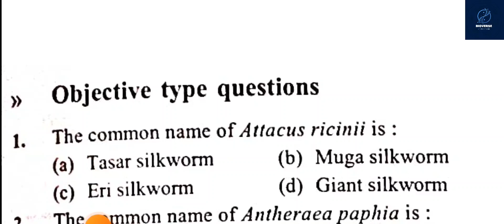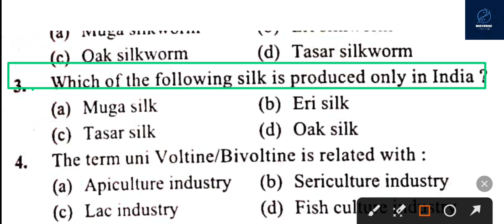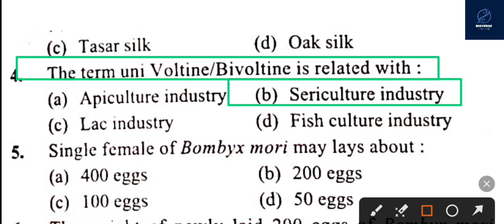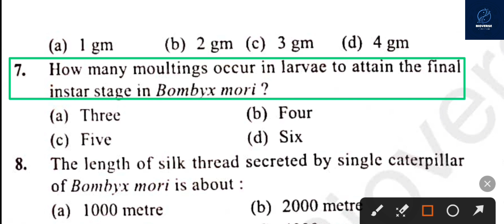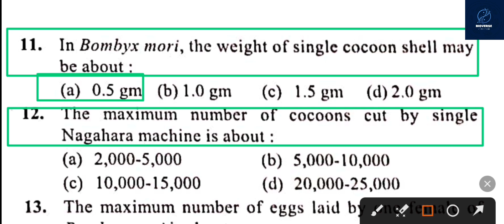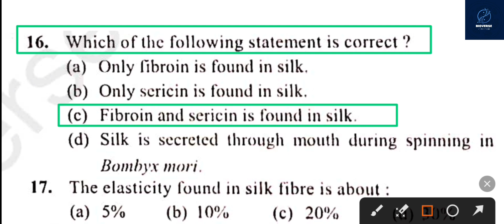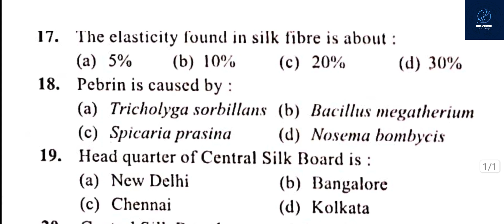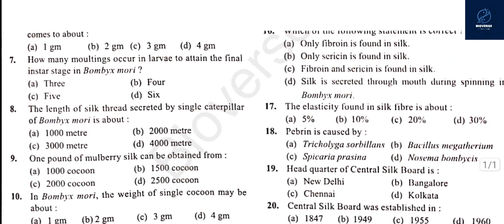Bsc 5th sem zoology question series|mcq question of Sericulture|paper -1st [Economic zoology]